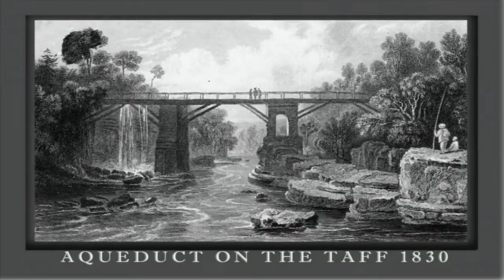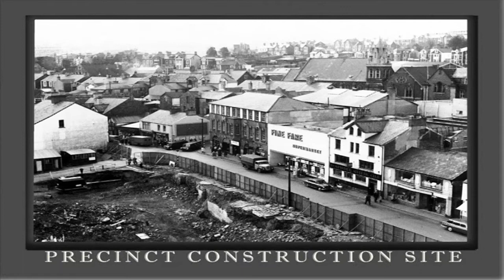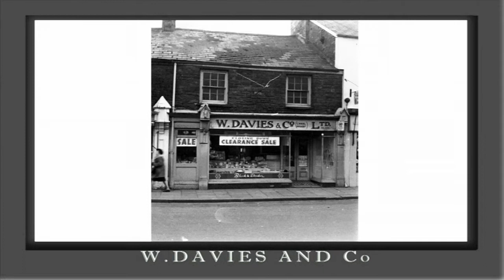Old Pontypridd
Old Photos of Pontypridd South Wales